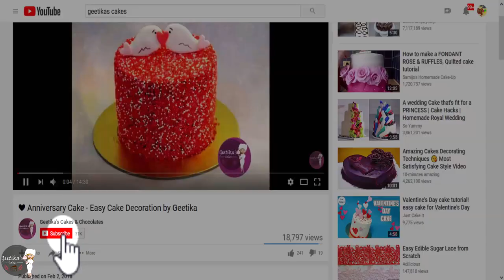हाफ बर्थडे केक मैंगो फ्लेवर| Half Birthday Cake With Mango Flavour and Fondant Decoration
सीखिए हाफ बर्थडे केक बनाना विथ मैंगो फ्लेवर और फोंडाण्ट डेकोरेशन | यह केक बच्चे के ६ महीने पूरे होने पर बनाते है |

Learn how to make Half Birthday Cake With Mango Flavor and Fondant Decoration. This cake is made for babies after completion of 6 months.

खरीदे केक आइटम्स और टूल्स
Buy Imp Cake Items and Tools:
OTG (Cake Oven)
Nozzles for Cake Icing
Cream Hand Mixer
Stand Mixer
Whipping Cream
Icing Gel Colors
Turn Table For Cake Decoration
Fondant (Sugar Paste)
Fondant Cutters
Piping Bags
Decoration Sprinkles
Edible Image Sheet
Cake Mould Tins
Measuring Spoons
Cupcake Tray
Cake Scrapper
Bread Knife
Silicone Spatula Set
Fondant Modelling Tools
Dark Chocolate Compound
Cocoa Powder

फोंडाण्ट डेकोरेशन आइटम्स वीडियो
Fondant Decoration Toppers Video -

यदि आपके कोई प्रश्न या सुझाव हैं तो कृपया अपनी टिप्पणियां छोड़ने के लिए स्वतंत्र महसूस करें।

🎂 अन्य वीडियो जो आपको स्वादिष्ट केक बनाने में मदद करेंगे:
🎂 Other videos that will help you to make yummy cakes: